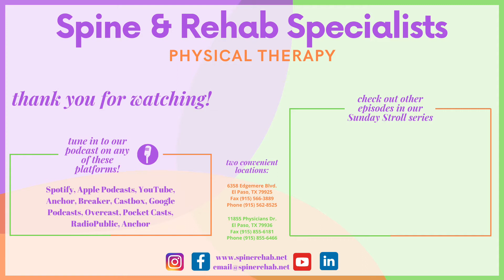Men's Health -Sunday Stroll Episode 42-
Celebrate Men's Health week with Harry this Sunday Stroll as he talks about Men's Health and some of the interesting statistics that come with it!